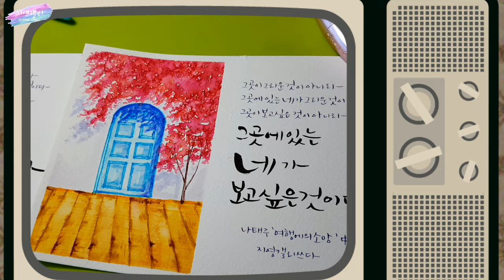Sub)[플러스펜수채캘리] Waterbased pen painting-beautiful flower tree and door 꽃나무와 파란대문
자막은 설정에서 조정할 수 있습니다🥰

모나미 플러스펜으로도 멋진 풍경화를 그릴 수 있어요!
물감보다 더 쉽게 그리는 꽃나무와 파란대문.
함께 그려보세요!
캘리그라피와 함께하면 멋진 엽서가 완성된답니다♡

You can draw a beautiful flower tree and a door easily by using water based pens.
You can paint with a pen more easily.
Let's make a pretty post card!